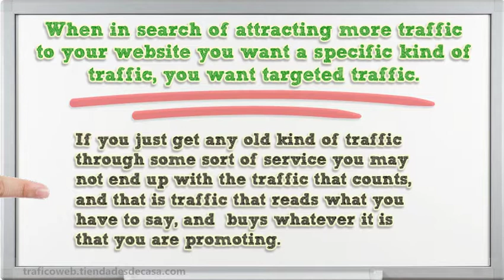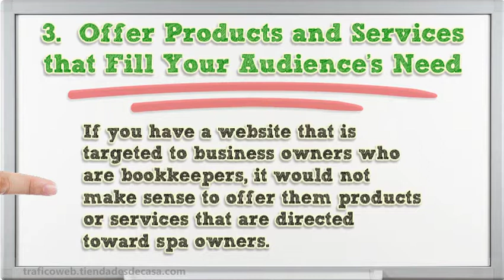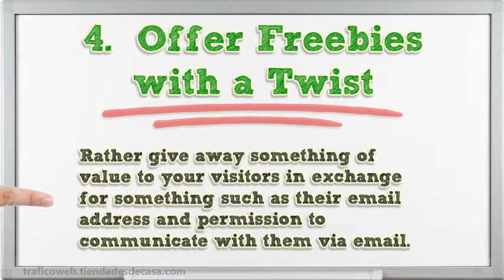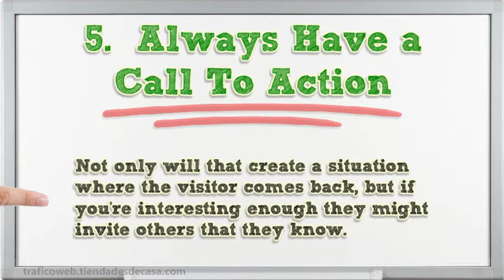All Website Traffic is not created equal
When in search of attracting more traffic to your website you want a specific kind of traffic, you want targeted traffic. If you just get any old kind of traffic through some sort of service you may not end up with the traffic that counts, and that is traffic that reads what you have to say, and  buys whatever it is that you are promoting. You may be wondering how you get that kind of targeted traffic to your website. Here are five sure fire ways to get more targeted website traffic.

1.  Fill Your Website with Targeted Content

Targeted content can be blog posts, articles, comments, forum posts, and even photographs and products that your market would enjoy. Anything that you put on your website should contain the right keywords within the descriptions, text, and alt tags. If you use a website building software such as Wordpress.org you can ensure you have all the right search engine optimization done easily.

2.  Write Articles and Blog Posts that Speak to Your Market

You should know exactly who your audience is. What is their age group? What sex are they? What are their hopes, dreams and fears? What solutions can you provide them? What words can you use to attract them, keep them, and motivate them to act in the way that you want them to act? Know the keywords, lingo and acronyms that are common within your niche so that you can use them in all of your content.

3.  Offer Products and Services that Fill Your Audience's Need(s)

If you have a website that is targeted to business owners who are bookkeepers, it would not make sense to offer them products or services that are directed toward spa owners. Be very specific about what you are offering them and do not stray from your market no matter how tempting it can be to sell a high commission product. It simply won't work. They want you to offer them products and services that solve their issues for the topic you are claiming expertise in.

4.  Offer Freebies with a Twist

Don't just give away free things on your website. When you give them the freebie ensure that it always includes some sort of  offer  to pass on what they have gotten to others who they feel will be interested. This will further encourage like minded visitors to come to your website therefore gaining even more targeted website traffic.

5.  Always Have a Call To Action

In every blog post, every email, ever freebie, every eBook, every eReport and every other product or service that you offer should always have an additional call to action. Whether it is an invitation to comment on your blog posts, or submit a testimonial, or to do something else entirely, it is important to always ask for interaction of some kind from your website visitors. Not only will that create a situation where the visitor comes back, but if you're interesting enough they might invite others that they know.

Personal note :

One way to achieve this is by adding a brief biography or resource box. I’m going to go into further detail about this tomorrow. But for now, just to let you know, this section will let prospective clients find out about you and where they can get further information. The pitch should just be a couple of sentences that way what you have to offer. It briefly answers the question of “what’s in it for the reader?” And finally add a strong call to action. Remember not to make it hard sell. Give them a link where they can find out more and direct them to your website.